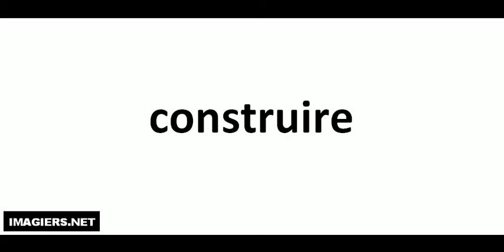Comment lire # construire